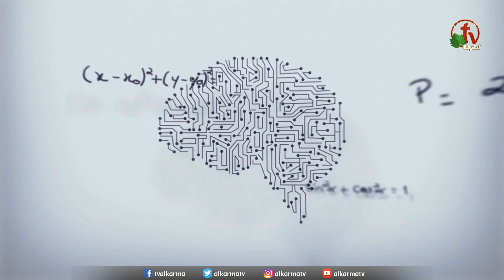التجسد - محاولة للفهم (14) - Alkarma tv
برنامج مسجل من أنتاج قناة الكرمة
إعداد وتقديم: الأخ سامي غبريال

The incarnation - An Attempt to Understand  (14) - Alkarma TV
A recorded program produced by Alkarma TV Channel
Prepared and presented by: Brother Samy Ghabriel